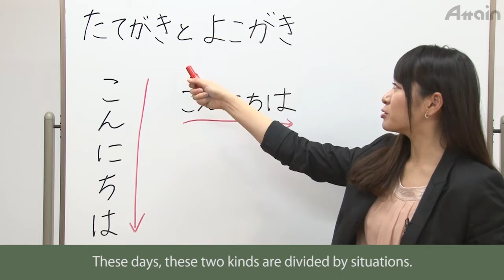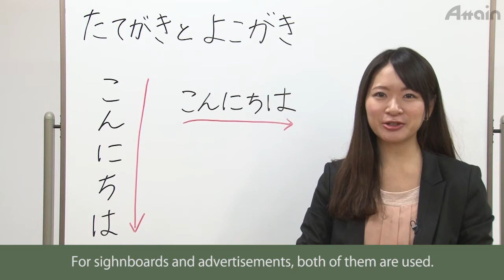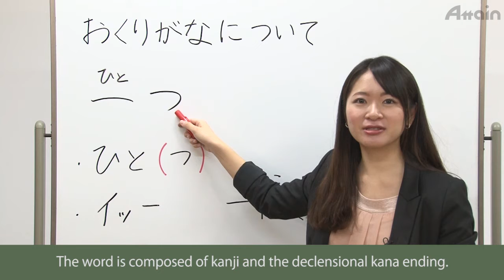JLPT N5 Kanji Course✎How to write kanji and declensional kana ending【日本語能力試験 JLPT N5 漢字】日本語レッスン